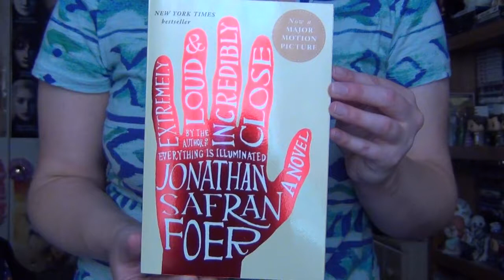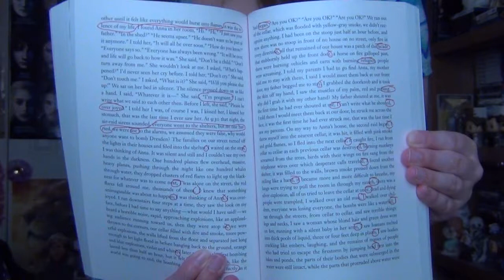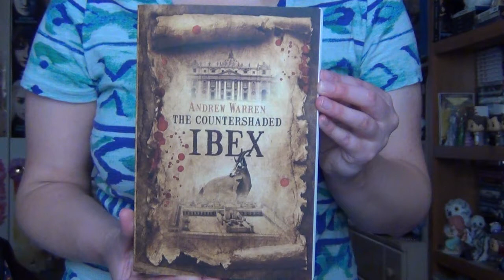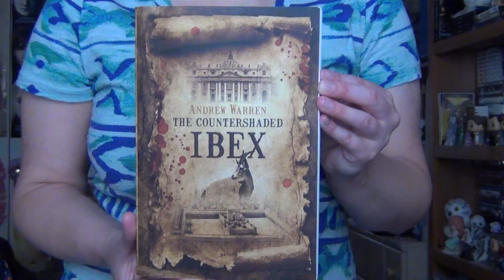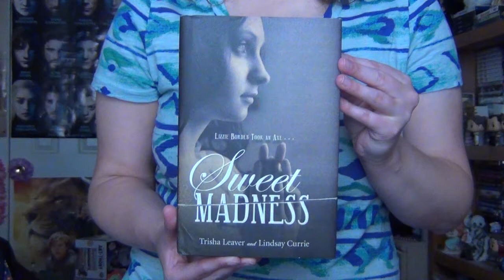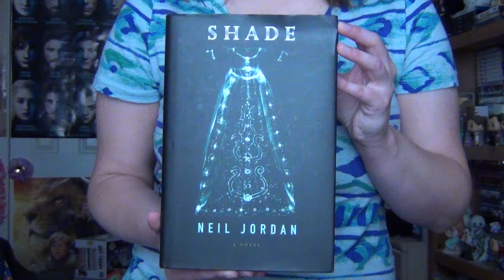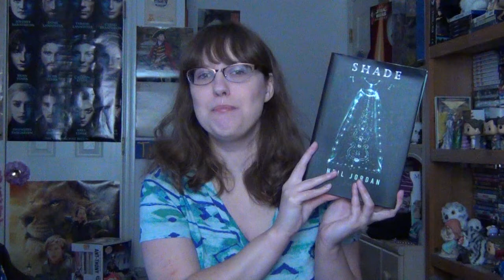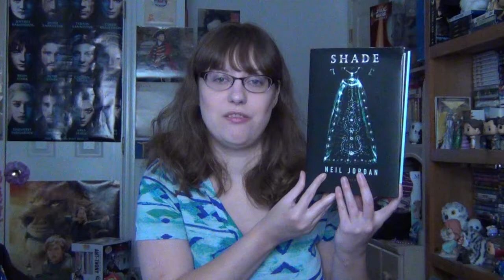Book Reviews: Extremely Loud and Incredibly Close, The Countershaded Ibex, Sweet Madness, & Shade